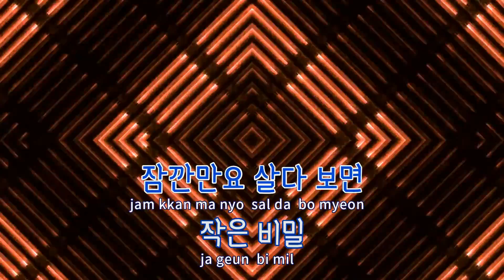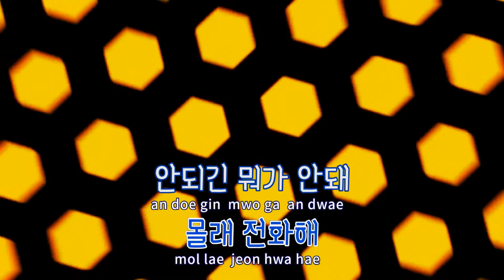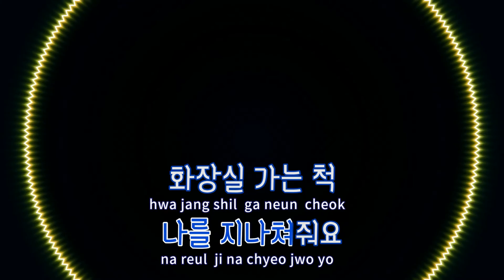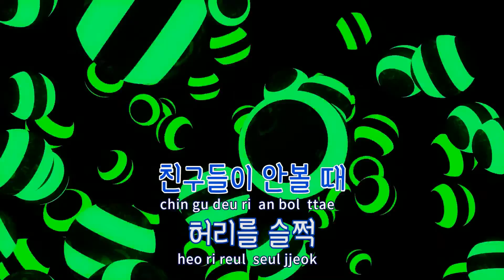[TJ노래방 / 반키올림] 비밀연애 - 10cm(십센치) / TJ Karaoke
비밀연애  --  10cm